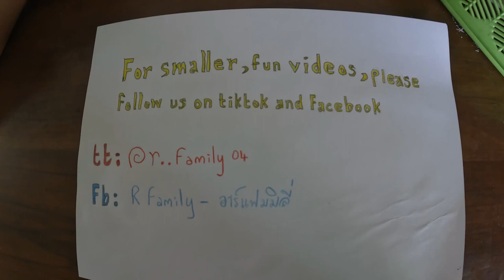Cape Verde Islands เกาะเคบเวิร์ด